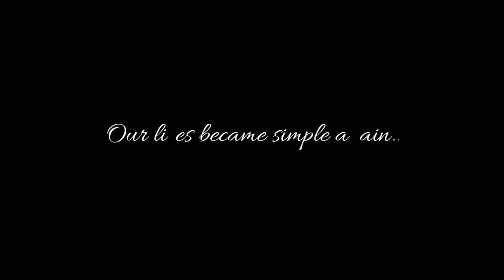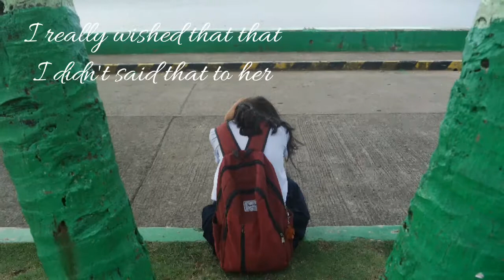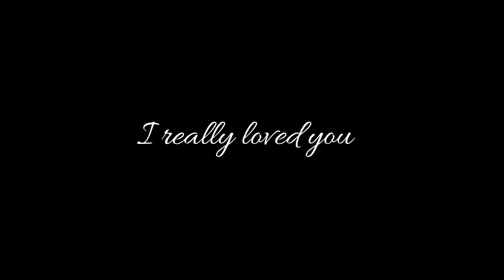Bridge (MAPEH PHOTOGRAPHY)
EJAY & CHESTER